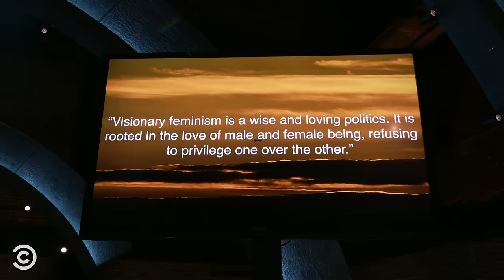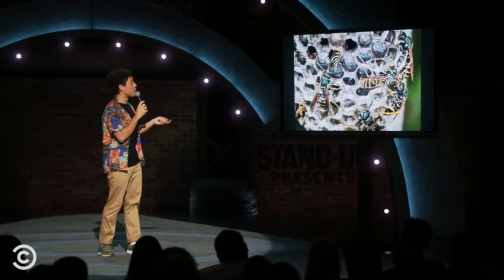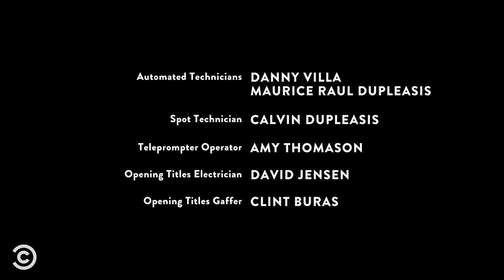“Which Bugs Are Gay” - Jaboukie Young-White - Full Special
Jaboukie Young-White talks about Beyoncé’s contributions to feminism, coming out to his family and which bugs are gay.

About Comedy Central Stand-Up Presents:
In the time-honored tradition of Comedy Central’s half-hour specials, Comedy Central Stand-Up Presents features the best and brightest emerging comedians performing thirty minutes of material.